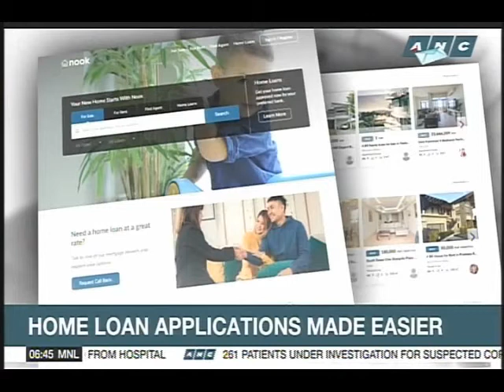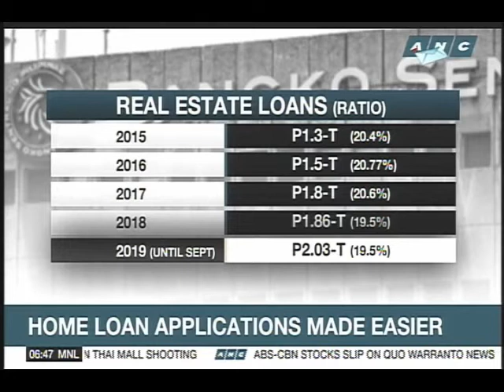Nook Appearance on ANC Early Edition - Nook CEO Chris Elder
Our Chief Executive Officer, Mr Chris Elder, was a recent guest on ANC's Early Edition live broadcast.

See Chris' discussion with host Michelle Ong on how Nook is changing the housing loan industry in the Philippines and general thoughts on the local market.